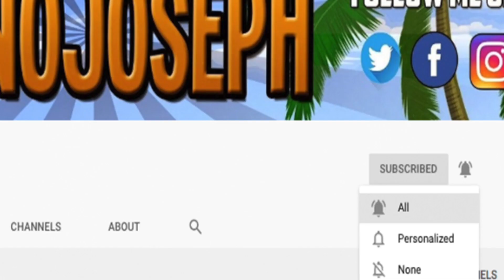Reaction To Yung Fetti - Actin' Crazy (Official Music Video) *MONEY$ET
STREAMING ON KICK NOW GANGY! KICK.COM/JOENOJOSEPH Links to original:
Yung Fetti - Actin' Crazy (Official Music Video)